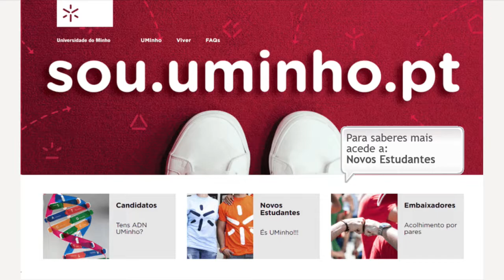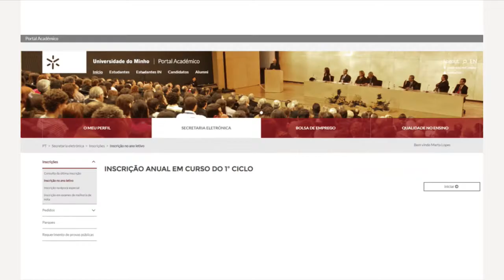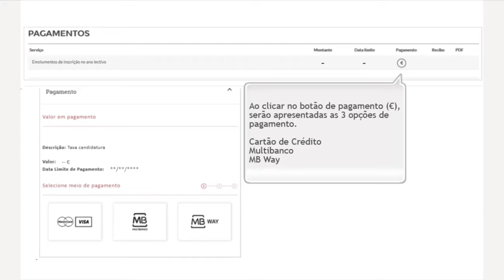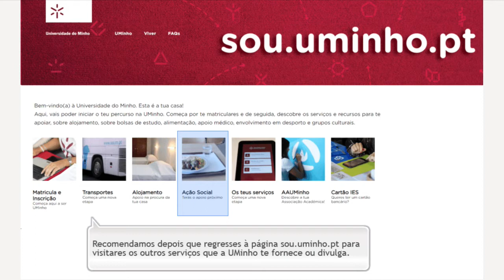Tutorial: Matrículas passo a passo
Neste tutorial todos os passos para realizar a matrícula e inscrição na UMinho em 2020.